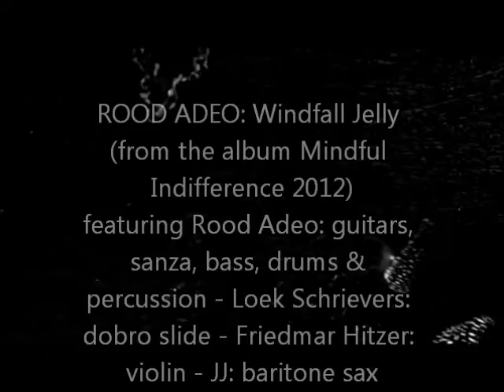ROOD ADEO Windfall Jelly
Windfall Jelly
writtten by ROOD ADEO & LOEK SCHRIEVERS
(album: Mindful Indifference 2012)

ROOD ADEO guitars, bass, drums & percussion
FRIEDMAR HITZER violin
featuring LOEK SCHRIEVERS on dobro slide